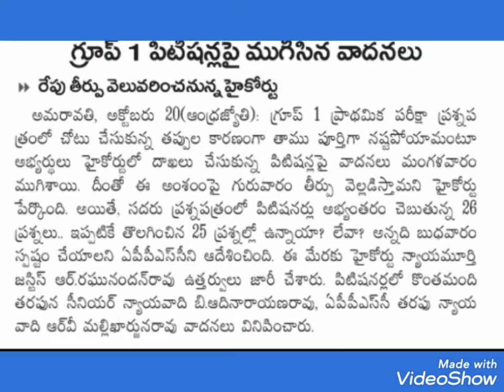APPSC group 1 judgement tomorrow from Andhra Jyothi